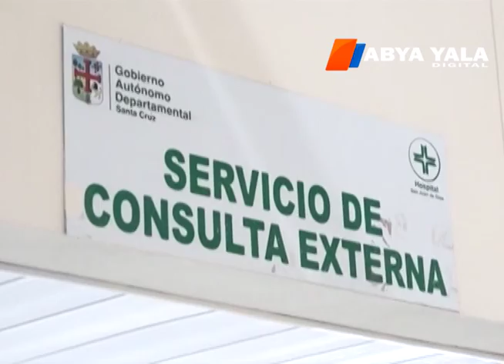Algunas clínicas privadas se suman al paro médico indefinido